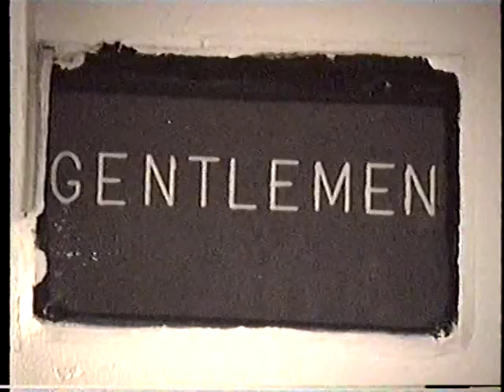The Hollywood Theatre Cathedral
So, this bit of video is some raw footage I shot as an intro for the RHPS Documentary that I never completed. It's various shots of the Auditorium and lower level of the Hollywood Theatre. The really interesting thing about this clip is how much bigger the Hollywood's Auditorium was back then (1992). It held 500 people on the floor and 250 more in the balcony. The Auditorium today is smaller and holds far less people. There's also footage of the lower lobby. It's very much the same as it was then, though it now no longer reeks of cigarettes and Goth Geek role players.

The other voice on the soundtrack is Mike. Contrary to popular belief, Mike and I got along famously when we were left to ourselves. It's when others were around, we could get nasty with each other. We both had a pitch black sense of sarcasm that, i think, only we understood.

Continuing on, the Gregorian Chants (remember the Chanting Monk craze???) heard in the background weren't totally intentional. The then current manager, Ken, loved to put esoteric music over the sound system between films. I took it as inspiration and decided to shoot as the a capella chants played on.